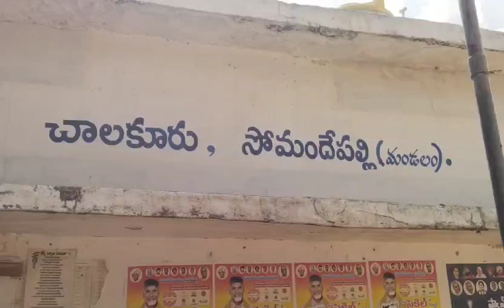February 3, 2024